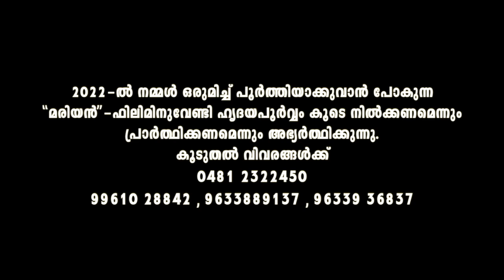MAZHACKU VEZHAMBALIRAKKUM | Vannalum Eeshoye | Holy Communion Song | P J Antony Fathimapuram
Play the Holy Mass Song Mazhaykku Vezhambalirakkum written by Prof. Mathew Ulakamthara and composed by P J Antony Fathimapuram. The song is sung by the Chorus team constituting Suresh, Bobby, Renju, Jijan, Joby, Deepa, Suby, Sonia, Lidia, Rincy & Ruby.

The concept and verification of this album is done by Very Rev. Dr. Mathew Vellanickal and indebted to Fr. Justine Kayamkulathusserry.